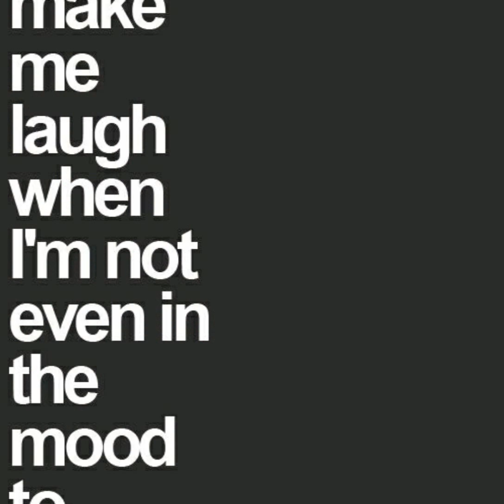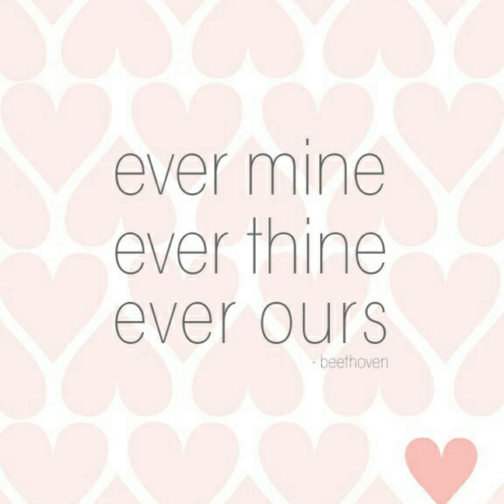All I need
Expressing my love and adoration for my love , Jason Godwin . Baby , you're all I need to get by ..
Xoxoxoxo